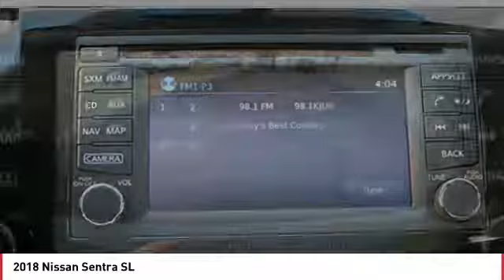2018 Nissan Sentra San Luis Obispo CA N18054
Coast Nissan
12150 Los Osos Valley Rd

Price includes:  1,750 - Nissan Customer Cash - 2018 Sentra. Exp. 07/02/2018    Vehicle price and availability are subject to change without notice.